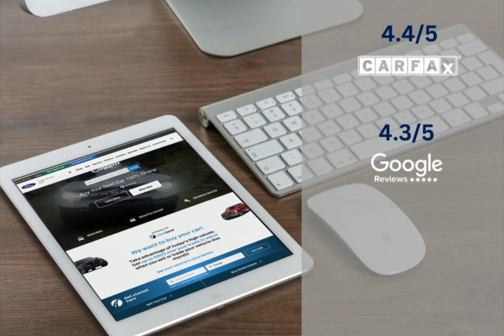2023 Ford Escape COD230172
2023 Ford Escape COD230172